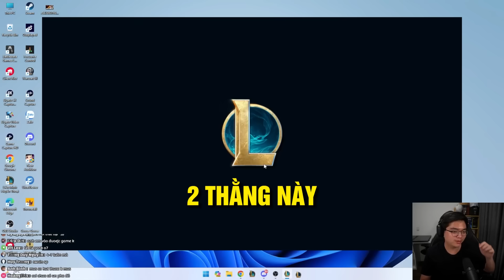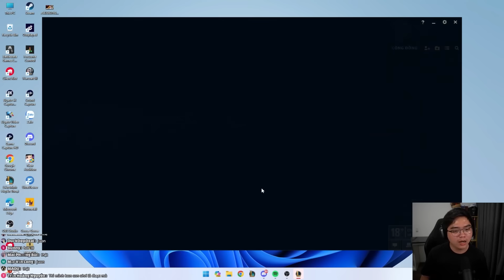ANH 7 DUO GẶP NGAY 2 CON "BÁO"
Anh anh em em nhưng gặp nhau là chúng nó hành Mus!!!